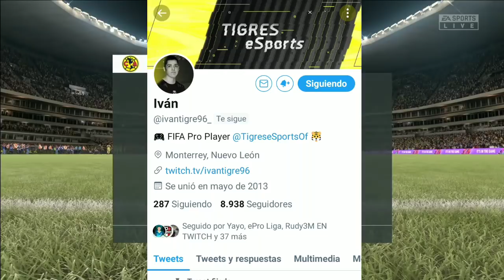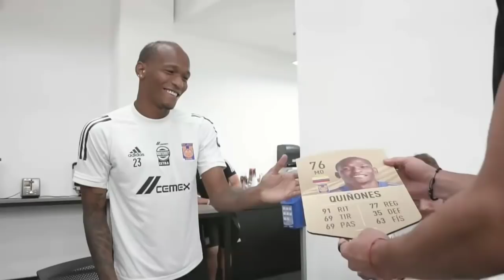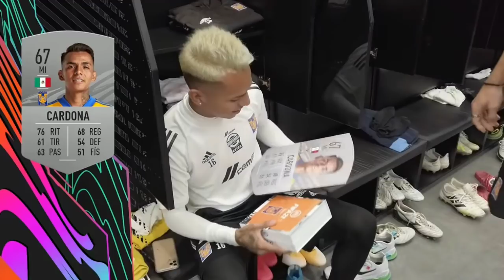Tuca Ferretti Rechaza a EA SPORTS - Tuca Sin Rostro Licenciado en FIFA 21 /Lista Completa de Rostros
Tuca se niega a que le Escannen su Cara para salir en FIFA 21 y Ya tenemos lista completa de los jugadores que licenciaron